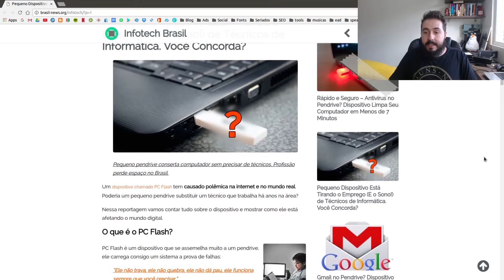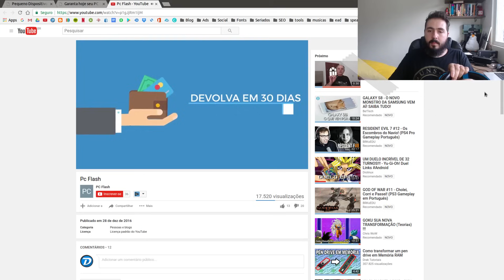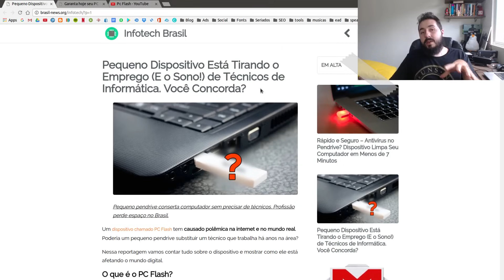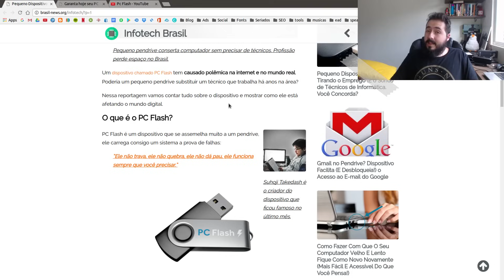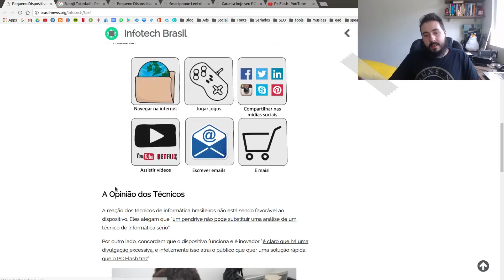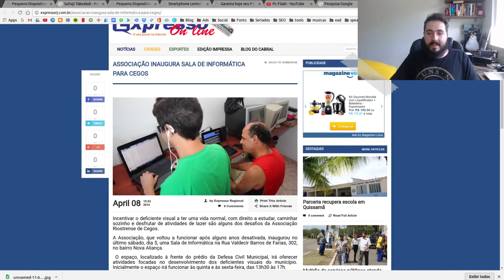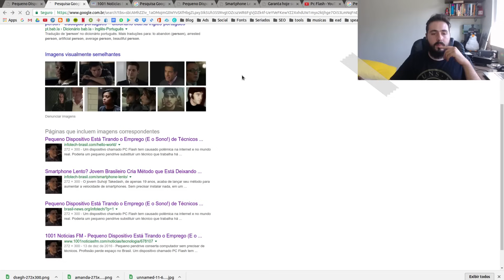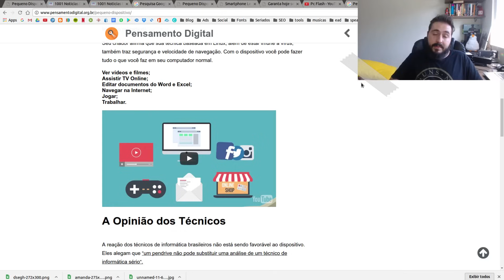PC Flash? Que DROGA é essa? Funciona mesmo?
Atendendo a pedidos, vou comentar hoje sobre o PC Flash, um novo produto que surgiu com grandes promessas, mas será que é tudo isso mesmo?